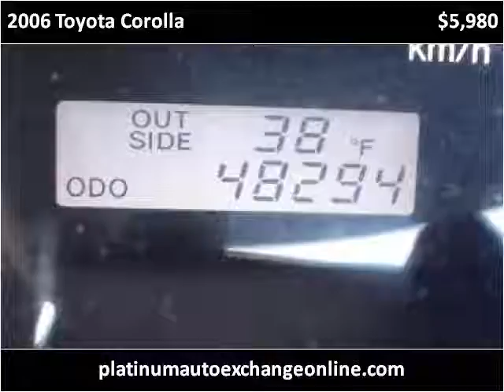2006 Toyota Corolla Used Cars Mount Prospect IL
This 2006 Toyota Corolla is available from Platinum Auto Exchange.